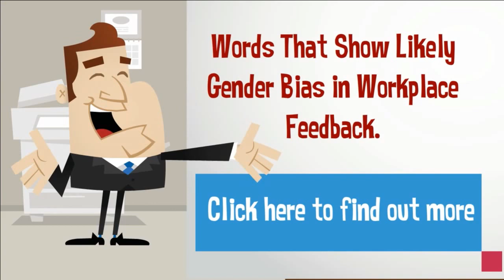Words That Show Likely Gender Bias In Workplace Feedback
In this informative post about Gender Bias, change management consultant Mike Lehr reveals how to avoid Gender Bias in workplace expectations in his latest post

Mike Lehr helps business leaders understand how to manage different personality types to change organizational culture, the office politics environment, and influence team building activities to achieve corporate objectives.

How people speak about the work performances of men and women is very different, a factor of two to three in many cases.

Advancements in technology and research methodologies are allowing us to see this. It is amazing what we can now learn about subconscious influences.

We can boil the differences down to specific words and themes. You can find them in my post, "Words That Show Likely Gender Bias in Workplace Feedback".

Gender Bias in Workplace Feedback